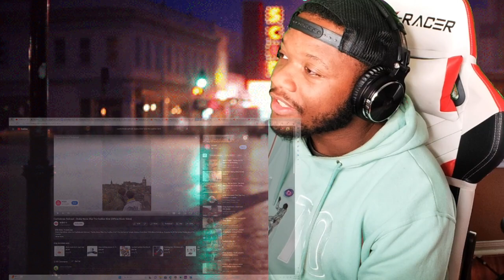FIRST TIME HEARING Confederate Railroad - Daddy Never Was The Cadillac Kind *TEARS*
Confederate Railroad - Daddy Never Was The Cadillac Kind